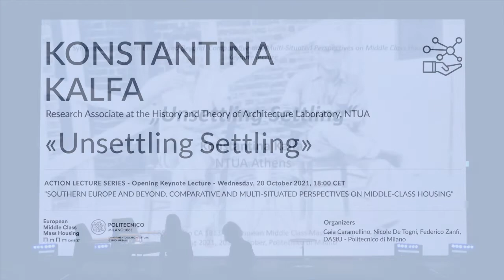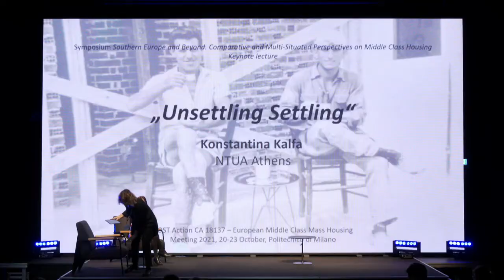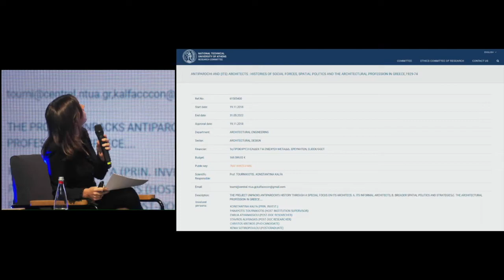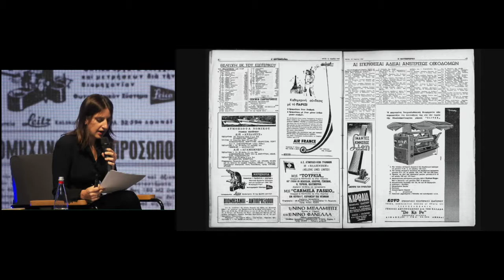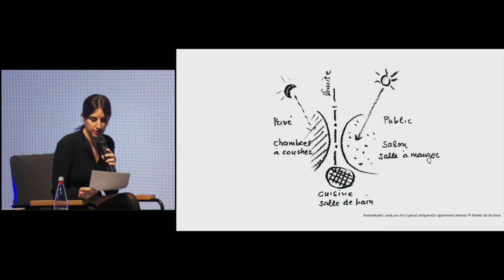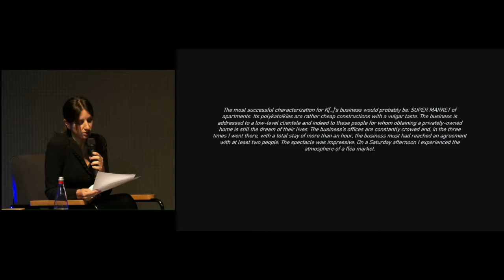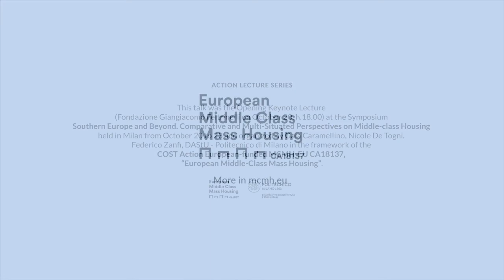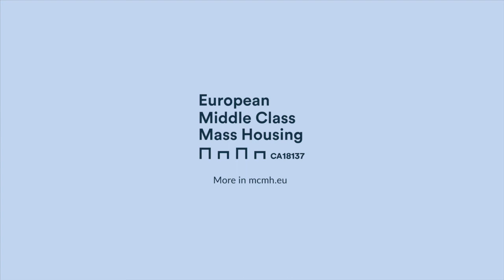KONSTANTINA KALFA - MCMH-EU COST Action Lecture Series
KONSTANTINA KALFA
History and Theory of Architecture Laboratory/National Technical University of Athens
«Unsettling Settling»

Konstantina Kalfa is Research Associate at the History and Theory of Architecture Laboratory, NTUA. Her current research revolves around the study of architecture in the realm of postwar modernization and development, with a particular focus on informal housing practices and how these are intertwined with multiple types of politics and social conflicts. Her articles on housing and architecture’s political economy and production mechanisms have appeared in the Journal of the Society of Architectural Historians, ABE Journal, Architecture and Culture, Rethinking Marxism and The Aggregate Architectural History Collaborative’s Architecture in Development: Systems and the Emergence of the Global South (Routledge 2022). In 2019 she authored the book Self-sheltering Now! The Invisible Side of American Aid to Greece [in Greek] (Athens: Futura).

MCMH-EU COST Action Lecture Series

The talks are part of the lecture series "Southern Europe and Beyond. Comparative and Multi-Situated Perspectives on Middle-Class Housing" organized by Gaia Caramellino, Nicole De Togni, Federico Zanfi , DAStU_Politecnico di Milano in in the framework of the COST Action European-funded MCMH-EU CA18137, “European Middle-Class Mass Housing”.

RECORDING DATE: WEDNESDAY, 9 SEPTEMBER 2020, 15H00 (CET)
RECORDING LOCATION: Fondazione Feltrinelli service.
VIDEO AUTHOR(S): Fondazione Feltrinelli service.
FILMMAKER CREDITS: Fondazione Feltrinelli service.
VIDEO PARTICIPANTS & EXPERTS: Konstantina Kalfa
More in mcmh.eu